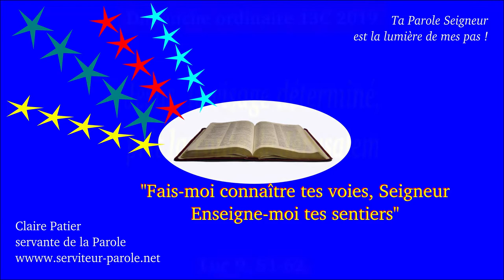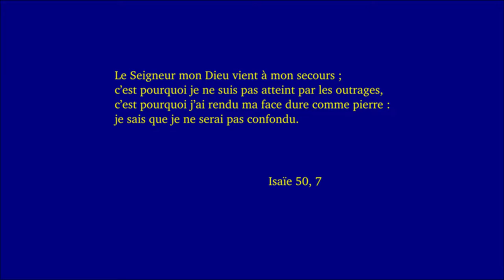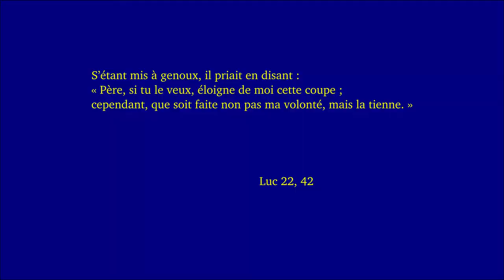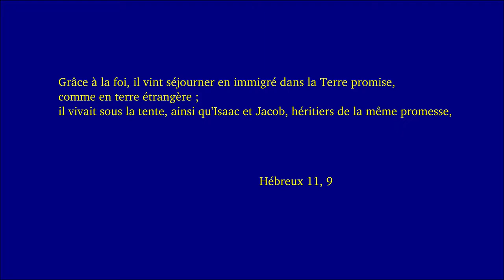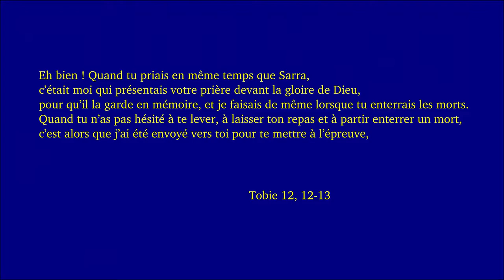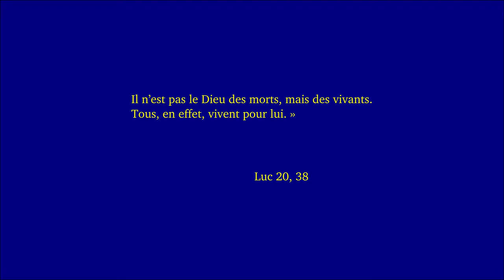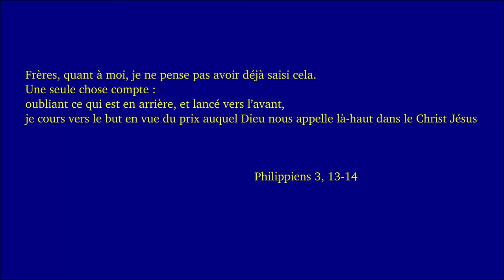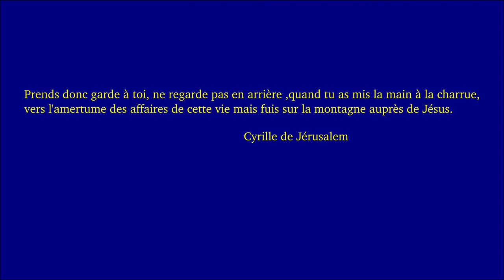Dimanche 13C 2019